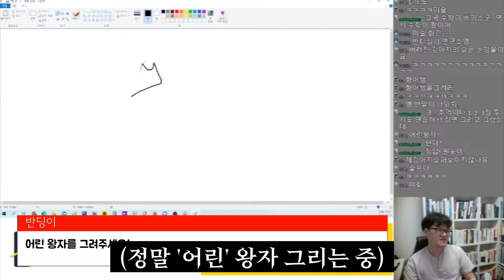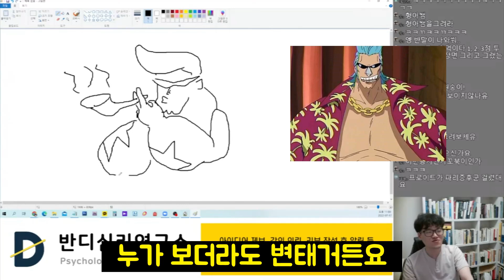이 상담사는 무엇이든 그려드립니다. [스트리밍 핫클립 | 뻘짓 | 웹툰]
웹툰 보고 싶은 분 없나요?